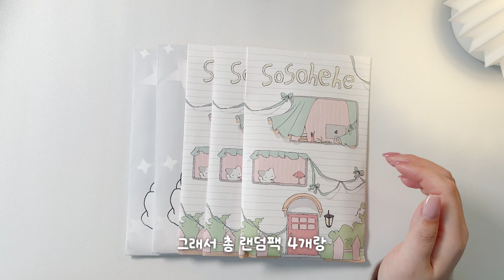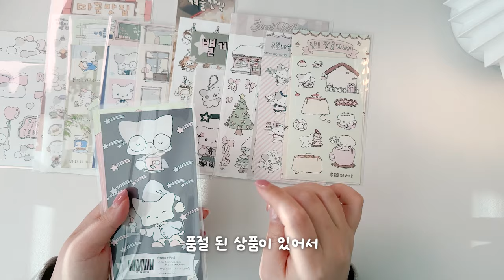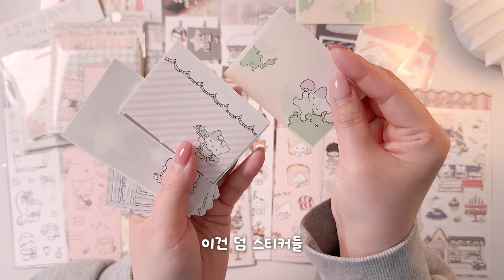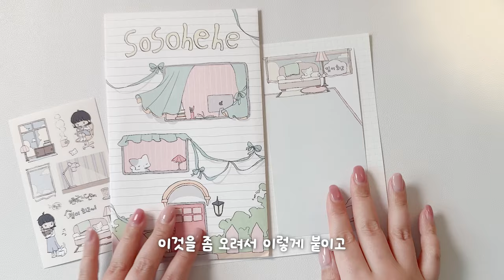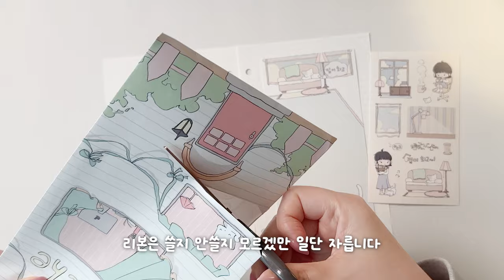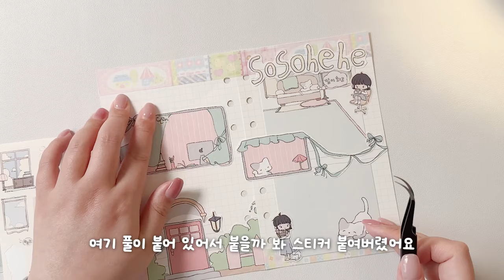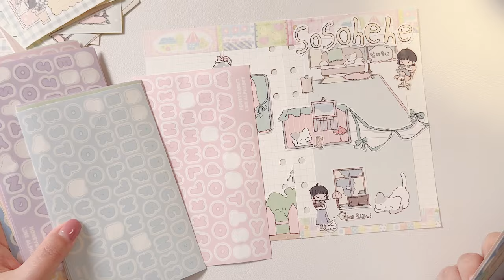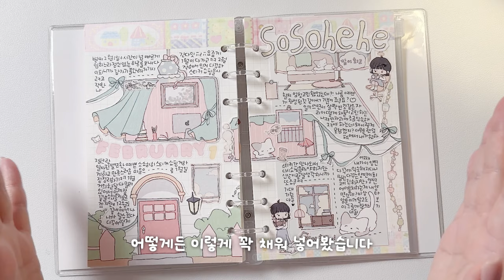📒하(울)다꾸 | 이제 유테 다꾸 자신 있다구(▰˘v˘▰) | 소소히히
하울하나다꾸하나-하다꾸 시리즈가 시작됩니다.